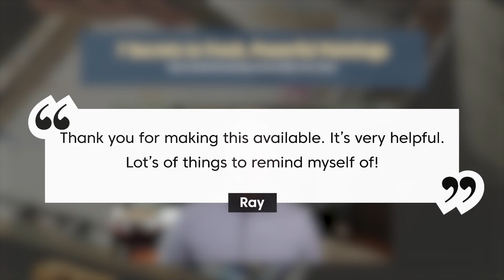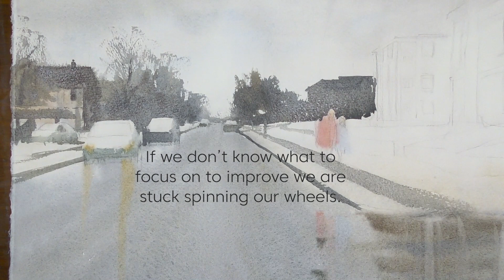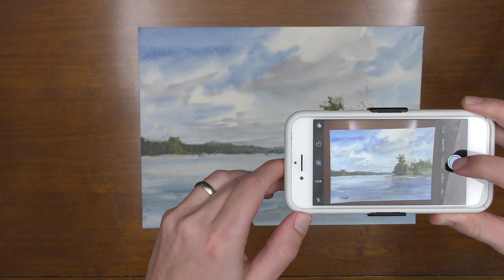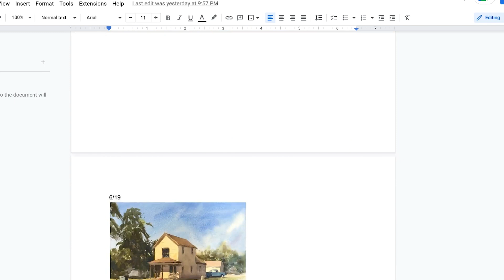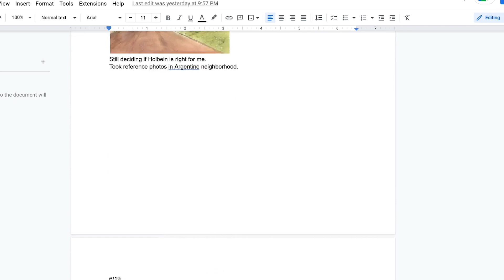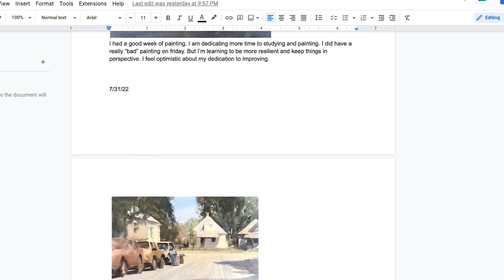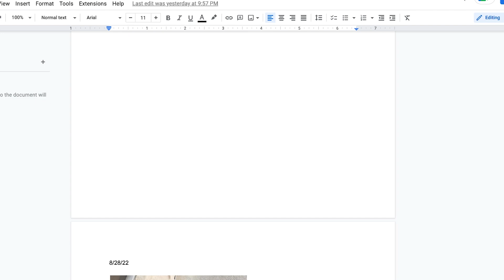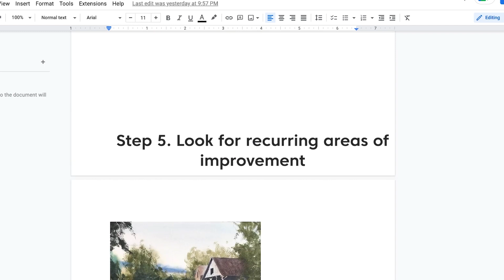Learn Watercolor 2X FASTER (I've never shared this with anyone) - Matthew White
Do you ever feel like you’ve hit a plateau in your watercolor learning? Maybe you’re unhappy with your progress, but you’re not sure how to improve or where to go next.

For the longest time, if the painting I just completed was successful or I got good feedback, I'd feel confident. And when I struggled or created something I wasn't happy with, I would begin to doubt myself as a painter – doubt myself as an artist.

I found myself on this up and down roller coaster of positive and negative emotions.

I have found that the reality is somewhere in the middle of these two extremes, but it is often hard to see. It requires reflection. I have to intentionally sit down each week and evaluate my own work in order to keep progressing and to fuel my optimism as an artist.

In today’s video, I teach you a simple but powerful tool you can use to track your progress. It helps put into perspective what you need to work on in your painting practice and helps you maintain a healthy perspective on your progress.

This tool helps you to develop a growth mindset. Instead of just feeling negatively about your lack of progress, it helps you to target aspects of your work that you can dedicate your time to improving. It also gives you the chance to sit back and acknowledge the progress you’ve already made.

Check out this week’s video for the 4 step method I use!